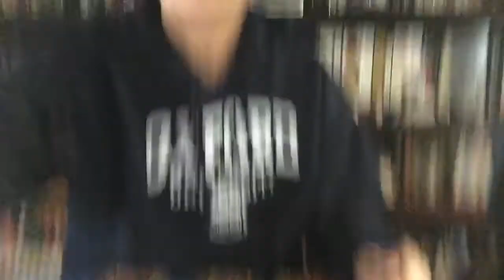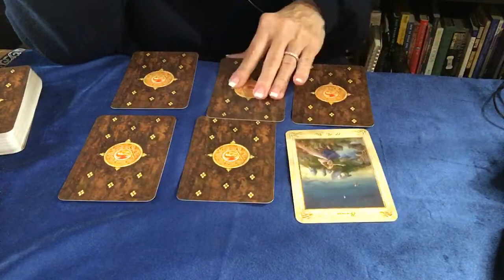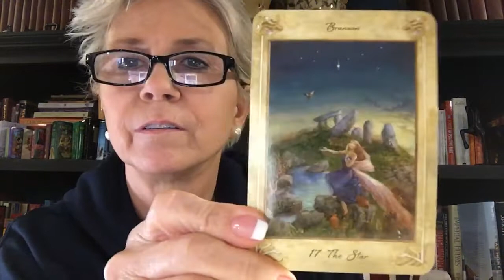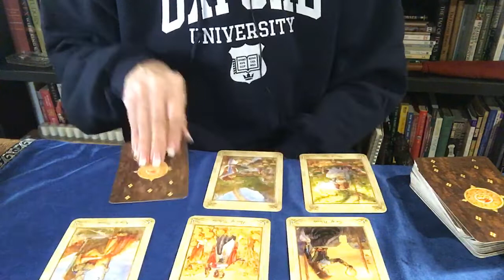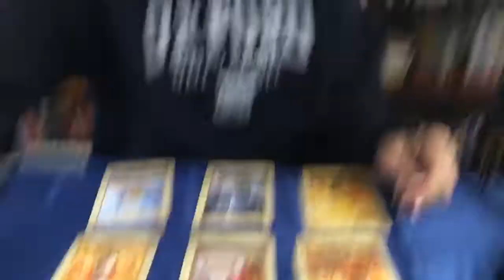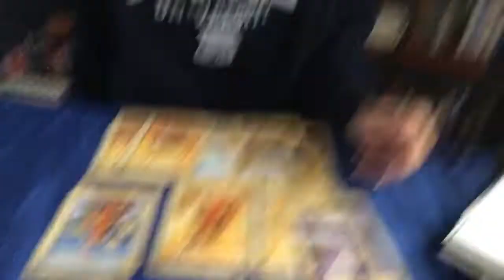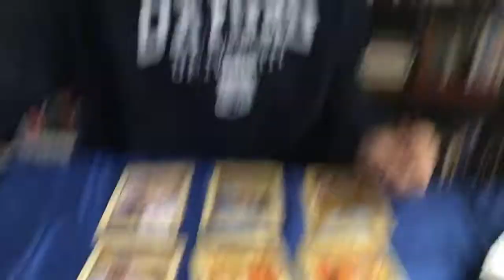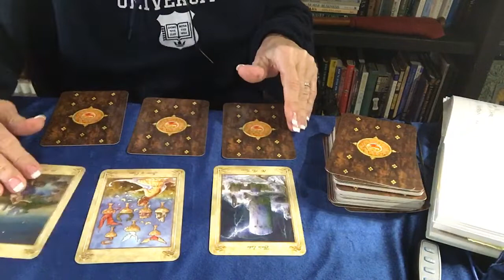TAROT READING AG, Sec of State Confirmations? Government Shut Down? Violence from the Right?